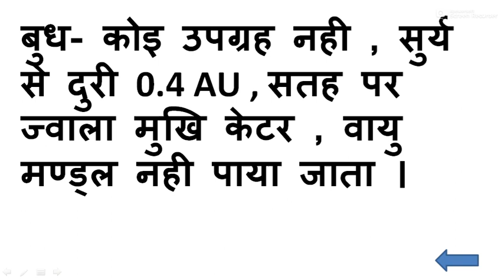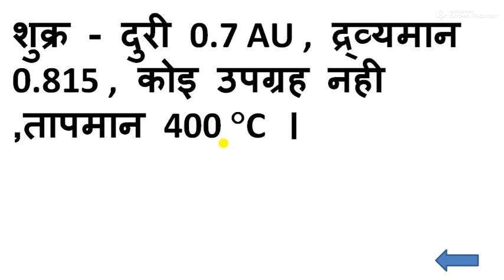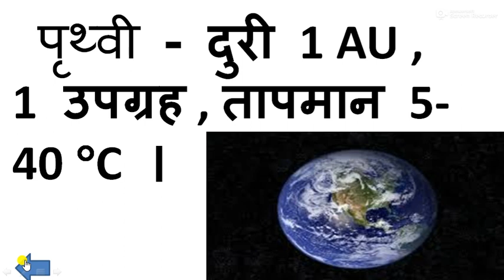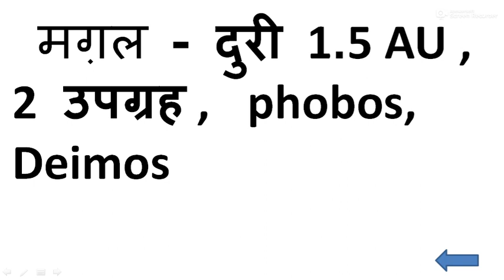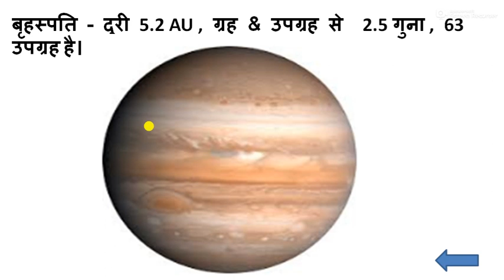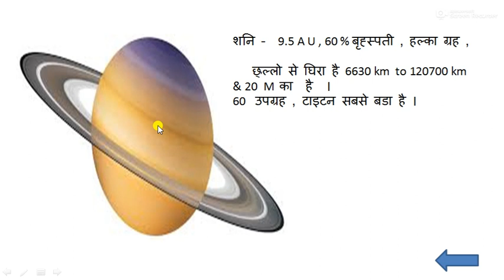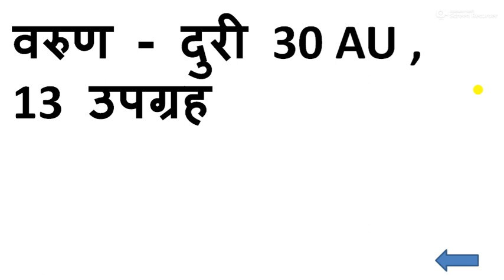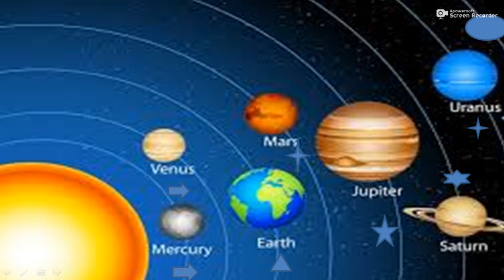ग्रह & सोरमण्डल part-10